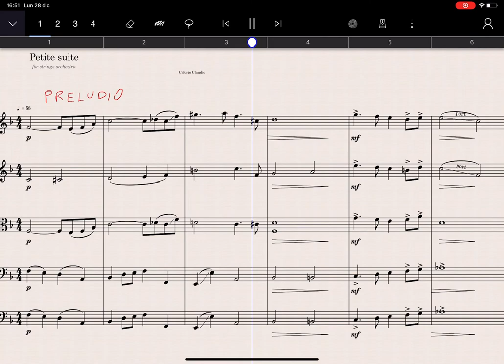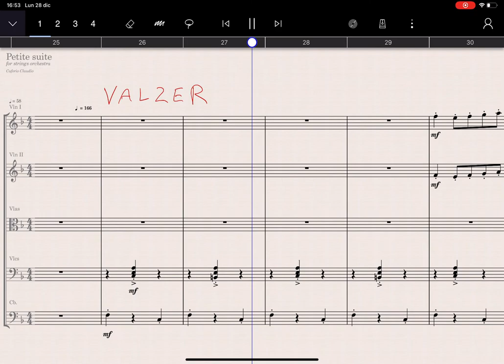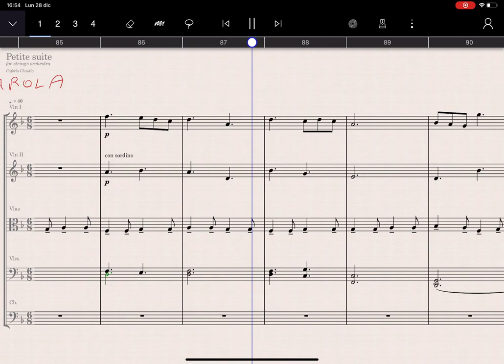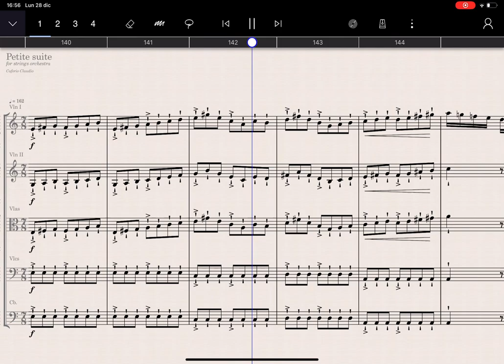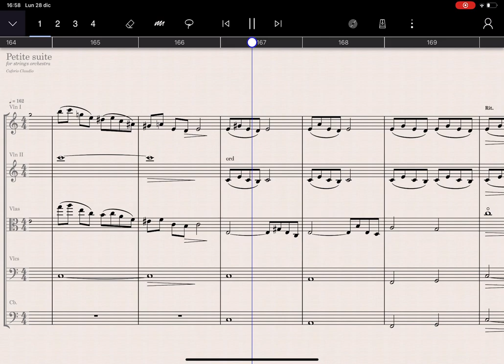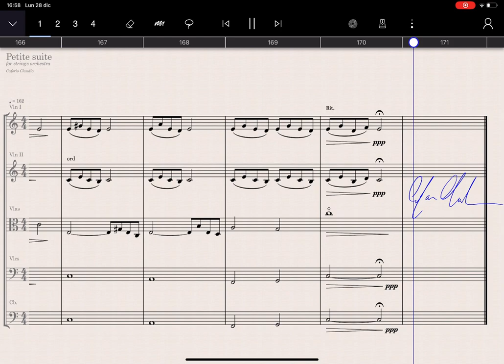Petite Suite (for strings orchestra)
Staffpad only
Spitfire chamber strings